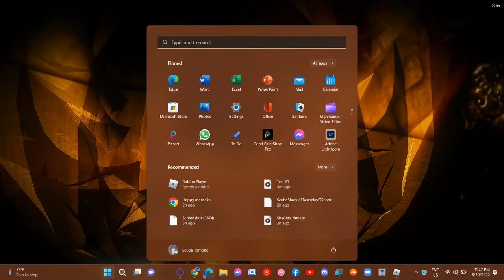[7,680p Ultra-HD] ROBLOX In REAL LIFE | REALISTIC ROBLOX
ROBLOX